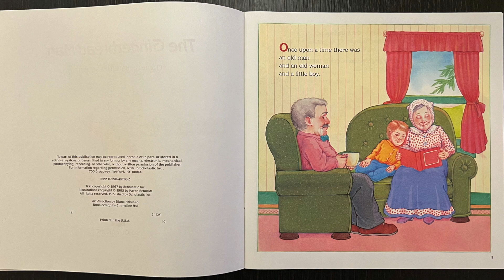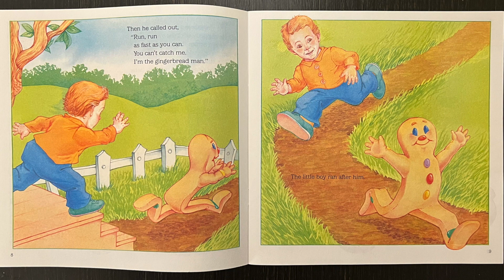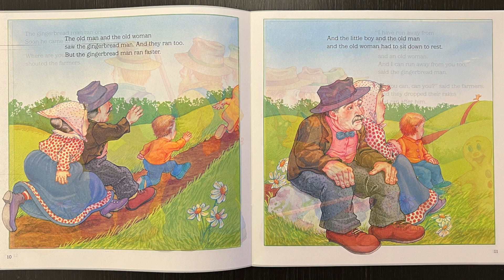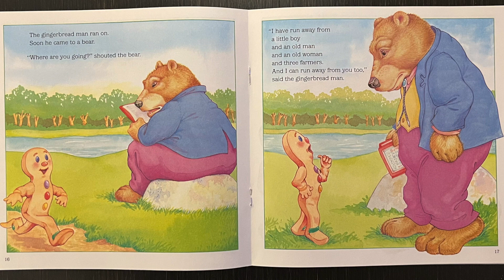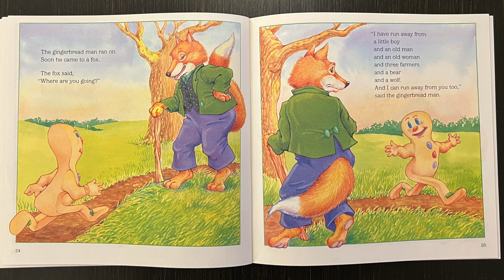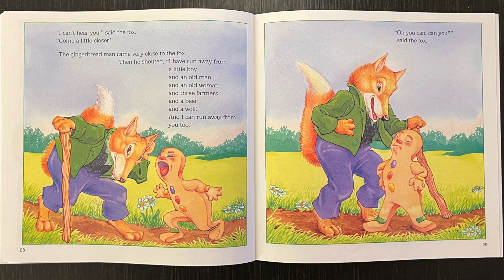The Gingerbread Man - Illustrated by Karen Schmidt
The Gingerbread Man is the fourth book distributed to second-graders in the School District of Lancaster in 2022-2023. Steve Sohonyay, principal at Fulton Elementary School Reads the book.